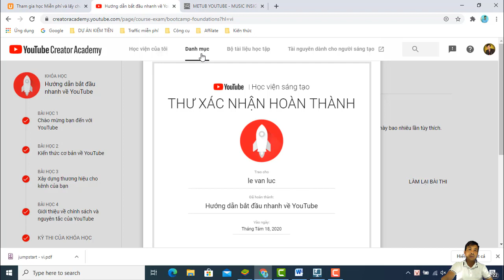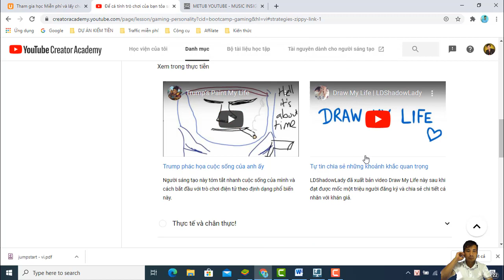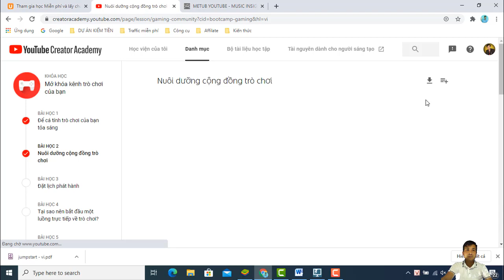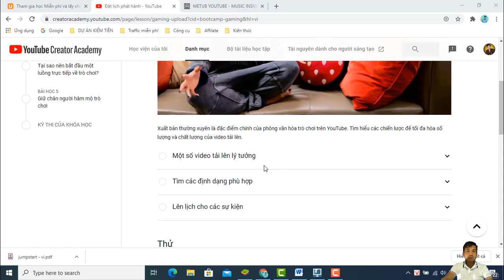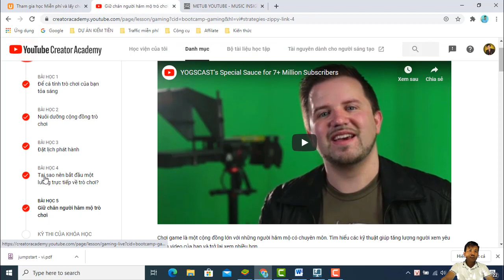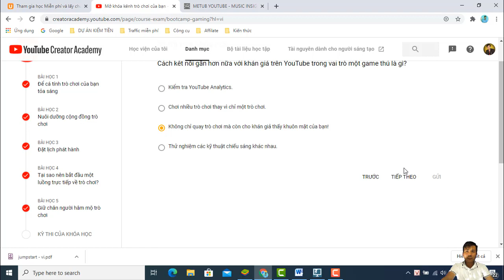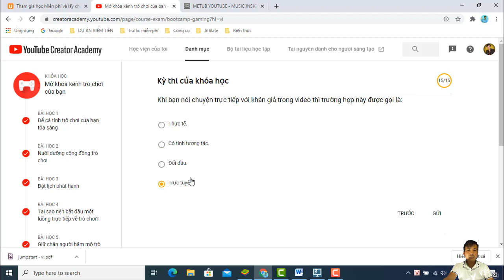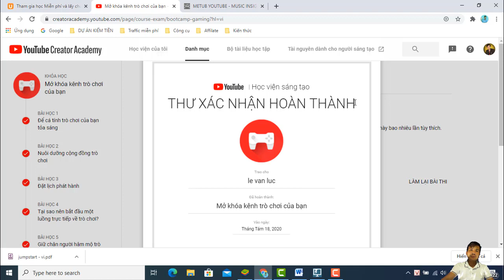Cách thi chứng chỉ youtube | Khóa học Mở khóa kênh trò chơi của bạn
Hướng dẫn Cách thi chứng chỉ youtube | Khóa học Mở khóa kênh trò chơi của bạn